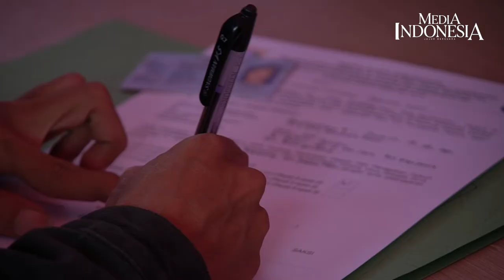Operasi Yustisi Protokol Kesehatan di Kalimalang